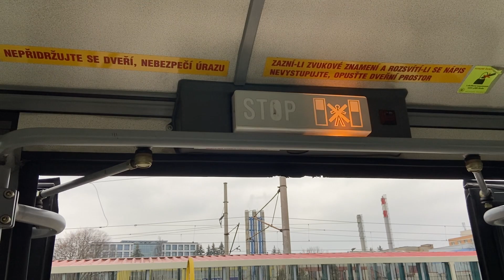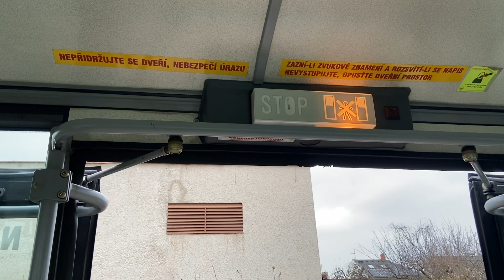Jízda autobusem Karosa B951E.1713 #56 (Voith Kickdown) DPMP na objednané jízdě